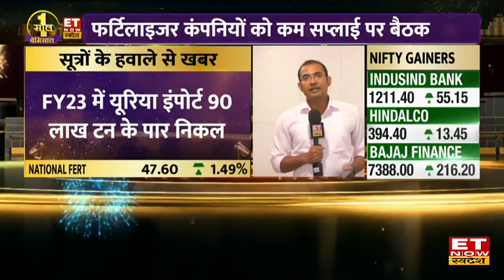Gas Prices में हो रहे बदलाव के चलते PMO की Fertilizer Company & GAIL के अधिकारियों की होगी बैठक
Gas की कीमतों में लगातार बढ़ोतरी और सप्लाई संबंधित समस्याओं के बीच अब सरकार एक्शन लेने के लिए तैयार है। सूत्रों के मुताबिक गैस सप्लाई पर प्रधानमंत्री कार्यालय ने 10 October को अहम बैठक बुलाई है, जिसमें खासकर Fertilizer Sector को लेकर अहम बातचीत होगी। GAIL ने फर्टिलाइजर सेक्टर की गैस सप्लाई में 10% की कटौती कर दि है। पूरी जानकारी के लिए देखें video